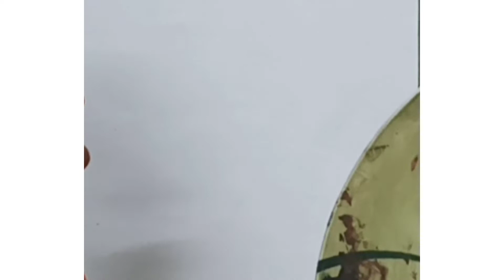Acrylic painting|Bottle Art|African lady|Tribal Art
Hello friends! welcome back to my channel.todays tutorial is about tribal art .this is a painting of African lady on bottle.A beautiful tribal art of African lady.This is an acrylic painting for beginners.hope you'll like it .plz like,share, comment and subscribe my channel to get more videos.

❤️ materials required :-
  . Bottle
  . Acrylic colours
  . Brushes

❤️ Artists acrylic colours
  . lemon yellow
  . Viridian hue(green)
  . Blue
  . Black
  . white
  . pink
  . sky blue
  . vermillion hue

 ❤️Brushes used:-
   . Flat brush-12,4,6
   . Round brush-00, 8
   . Filbert brush-6